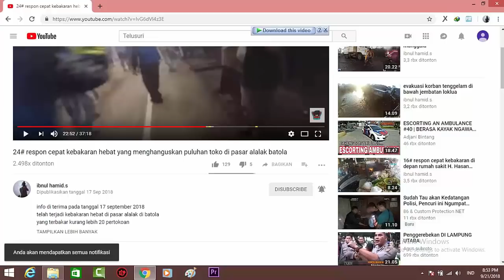41# respon cepat TKM 10.11/jaya 65 km 7 banjarmasin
info di terima pada tanggal 14 november 2018
telah terjadi kebakaran di km 7 banjarmasin
yang terbakar sebuah cerobong udara